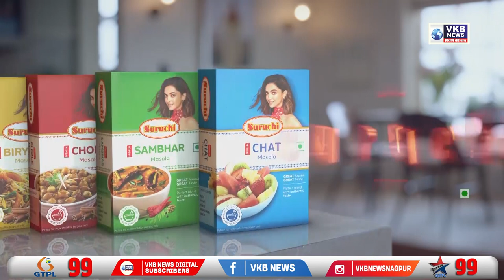वीज कोसळल्याने मजूर उषा मांढळकरचा दुर्दैवी मृत्यू